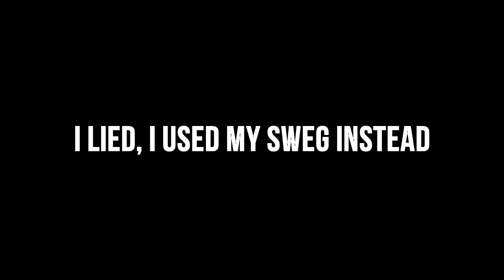TAKING A BASE OUT WITH NO WEAPONS IN JUST CAUSE 3 (Just Cause 3) | SuperRebel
Just Cause 3 base take down with well.. technically no weapons (red dildo is not a gun)